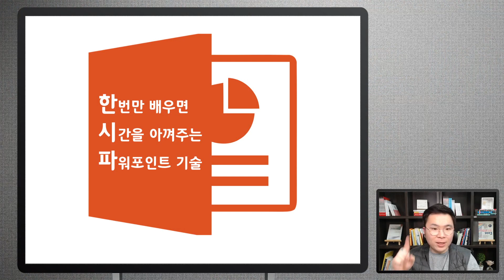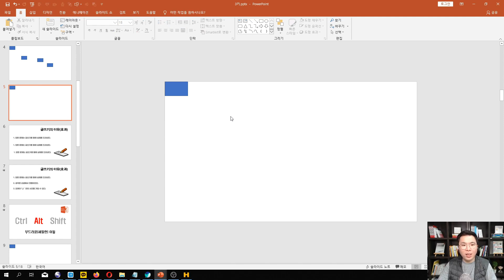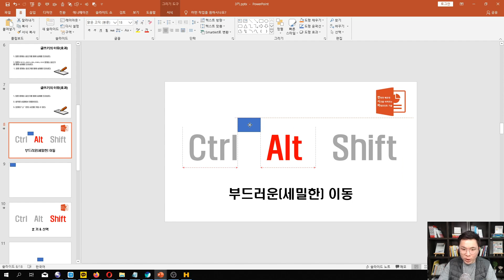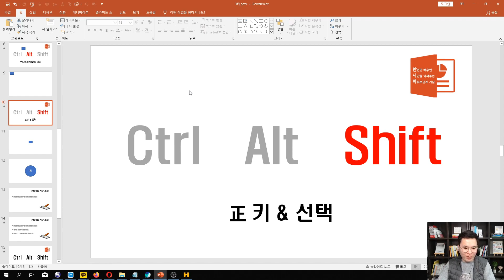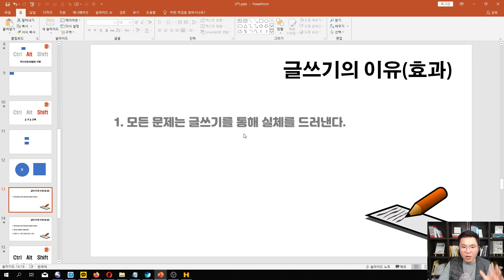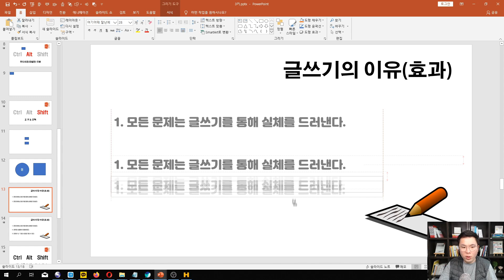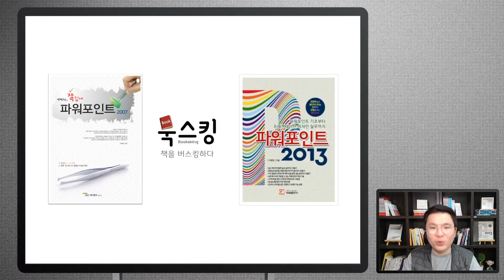이 세 키가 핵심! 파워포인트 기본기 강좌 | PPT 기초 강의 특강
파워포인트 고수가 되기 위한 가장 기본되는 3 키
"Ctrl - Alt - Shift 사용방법"

(블로그에서 다운받아서 실습해보세요!)

Ctrl은 선택 및 복사입니다.
이 키를 사용하게 되면 엄청난 시간을 아껴줄 수 있습니다.

Alt는 미세조정입니다. (2013버전 이전에는 고수들만 아는 키였습니다)
최신 버전에서도 사용도 됩니다. Alt는 꼭 알아두세요.

Shift는 正방향 (이동 & 고정비율)과 선택입니다.
이 키는 사진 크기 변경, 정도형(정원, 정사각형 등) 다양하게 사용됩니다.

이 3키 꼭 알아두시고, 파워포인트 시간을 줄이고 고수가 되시기를 바랍니다.
이 영상이 좋았다면 "좋아요"와 "구독"부탁드립니다.

[소통하고 라이브 특강도 함께, 강의와 소책자도 무료 제공]